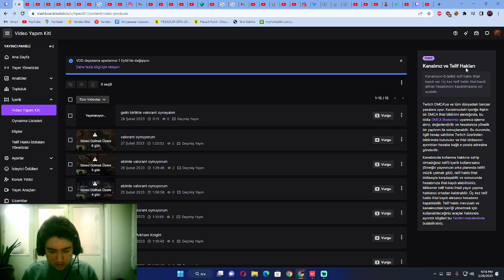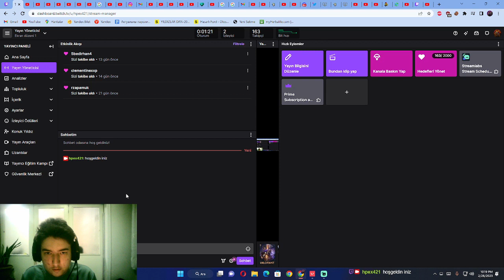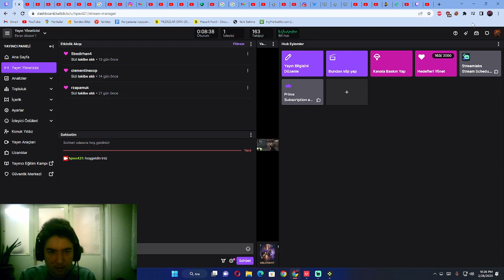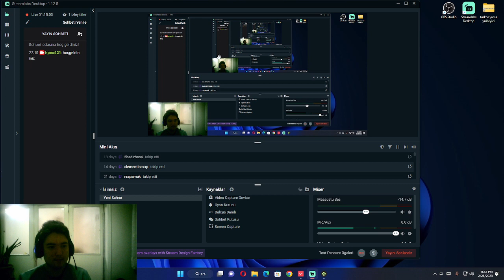valorant oynayadım [win]